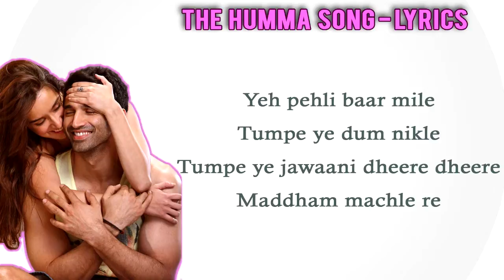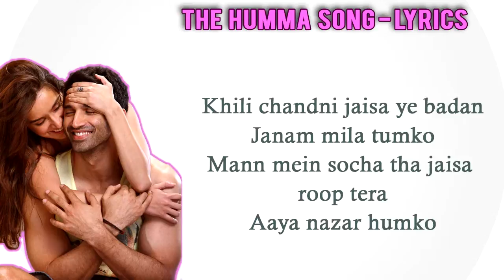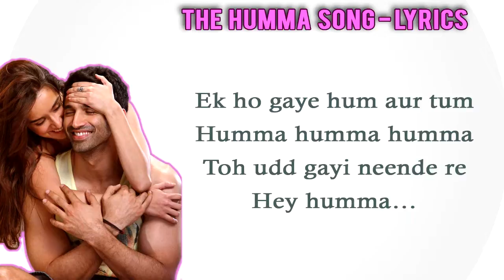The Humma Song – OK Jaanu (LYRICS)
The Humma Song – OK Jaanu
Shraddha Kapoor | Aditya Roy Kapur | A.R. Rahman, Badshah, Tanishk